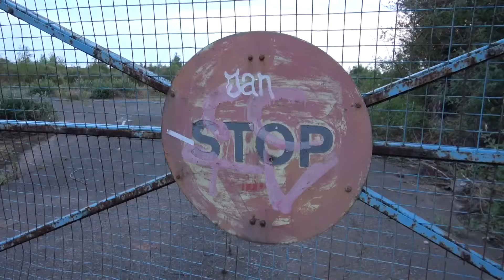TANK CLUB "Take it outside"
Tank Club go outdoors  in the evening sunshine, I got shot 6 times and I don't think it was accidental